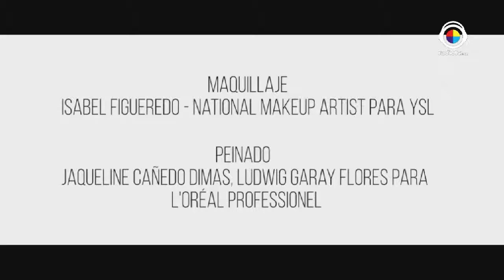La buena vida/Nupcias y teatro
Roberto Yañez trae a los expertos en bodas que son "Nupcias" si quieres la boda de tus sueños consulta su revista, además llega la obra de teatro "Viva la vida" una propuesta diferente de ver el teatro.